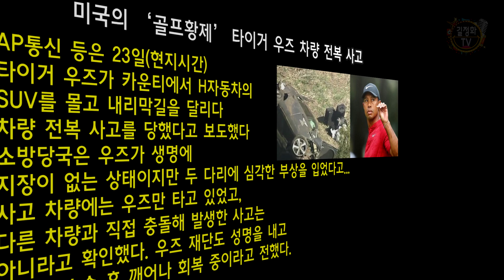이유 있는 이슈 issu 타이거우즈 차량 전복 사고,힐러리'정치스릴러 작가,광주비엔날레,멍 때리기를 권하는 냥이[길정화TV]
길정화TV

이유 있는 이슈 issu
*미국의 ‘골프황제’ 타이거 우즈 차량 전복 사고
*힐러리'정치스릴러 작가 데뷔
*제13회 광주비엔날레 준비 착착~
*가끔씩 ‘멍 때리기’를 권한다 냥이도...